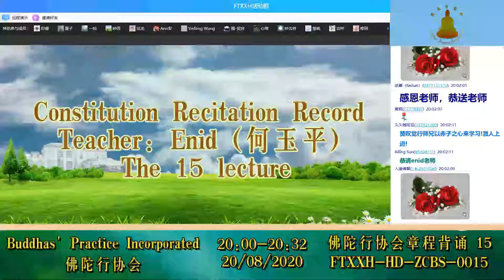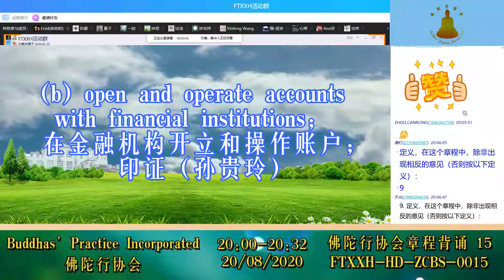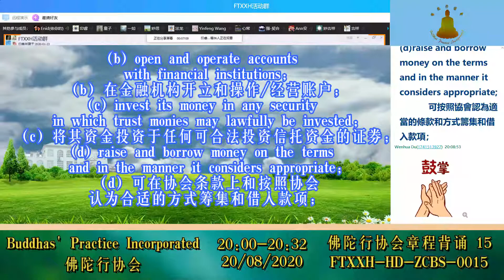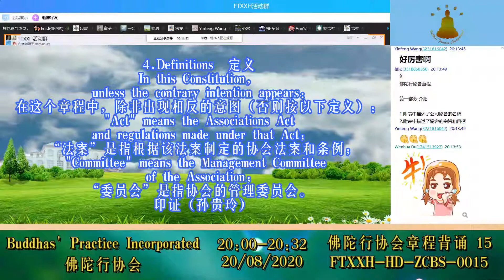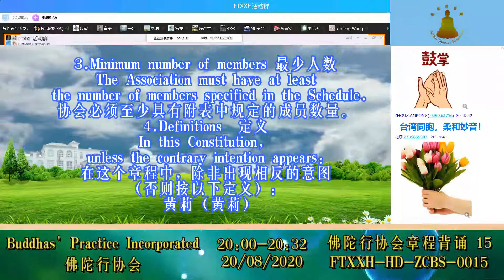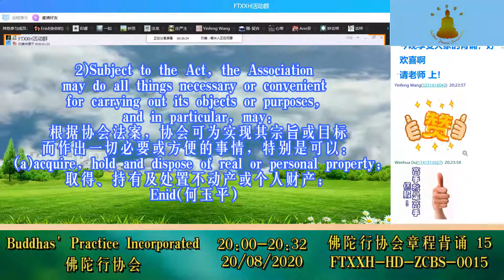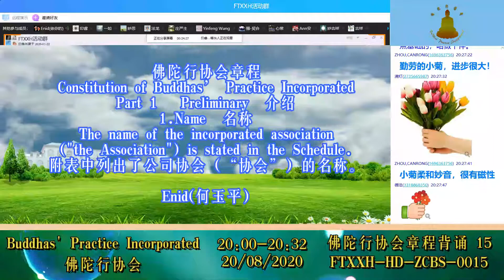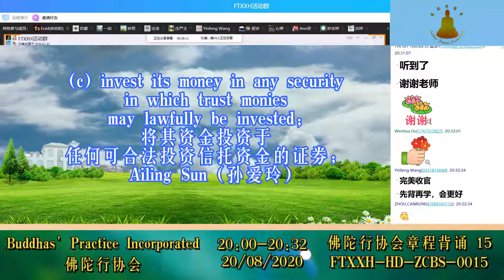Constitution Recitation Record 章程背诵记录 15 20082020